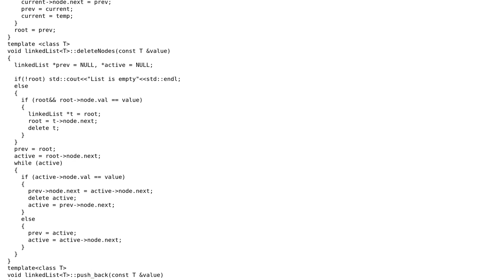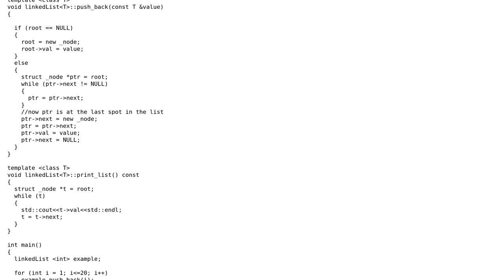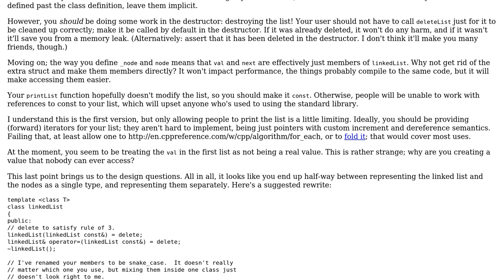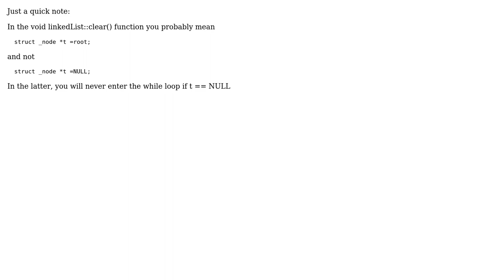Basic linked list in C++ (2 Solutions!!)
Basic linked list in C++

With thanks & praise to God, and with thanks to the many people who have made this project possible! | Content (except music & images) licensed under CC BY-SA | Music | Images & others | With thanks to user user2884123 user r-s user Anton Golov and the Stack Exchange Network Trademarks are property of their respective owners. You are responsible for your own actions.